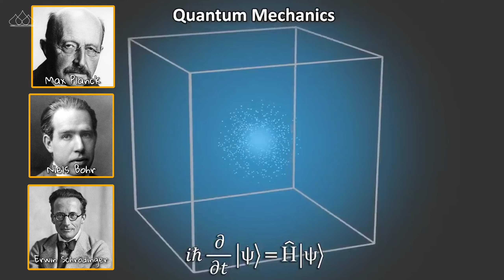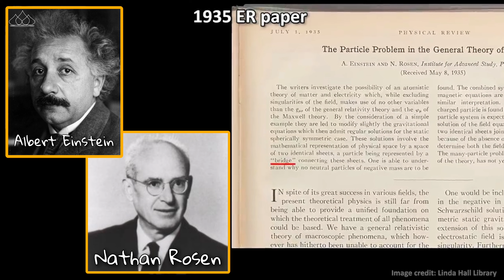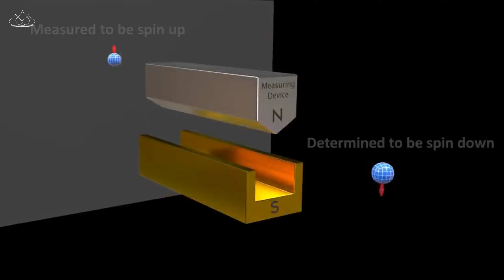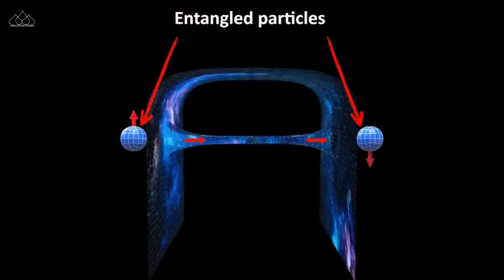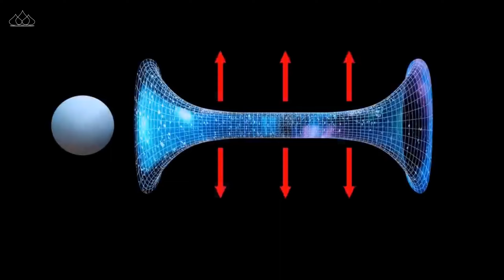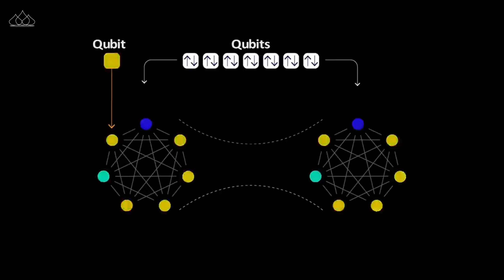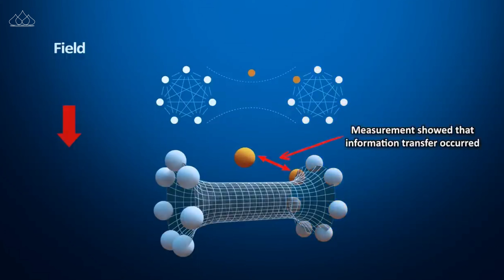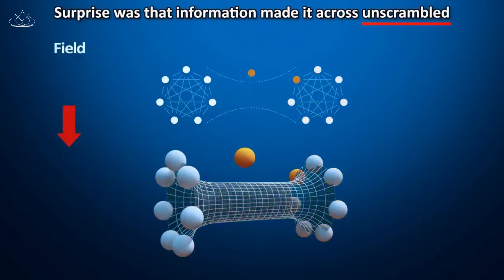لأول مرة في التاريخ ، علماء يقومون بمحاكاة ثقب دودي في المختبر - شرح كامل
فيزيائيون ينشئون ثقبًا دوديًا ثلاثي الأبعاد باستخدام الكمبيوتر الكمومي" و "ثقب دودي ثلاثي الأبعاد تم عبوره في جهاز كمبيوتر كمومي ، شاهد الشرح الكامل و الدقيق لما حدث في تلك التجربة الرائعة والتي قلبت المجتمع العلمي .

Some information is taken from arvin ash channel and MAGELLAN TV channel, let's salute the Arabic content